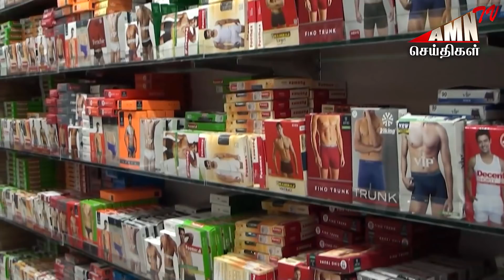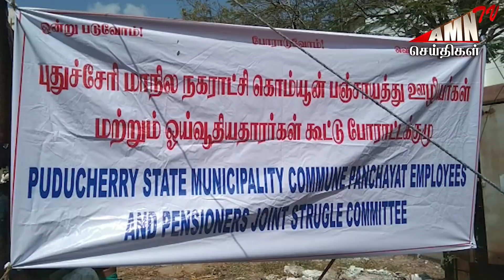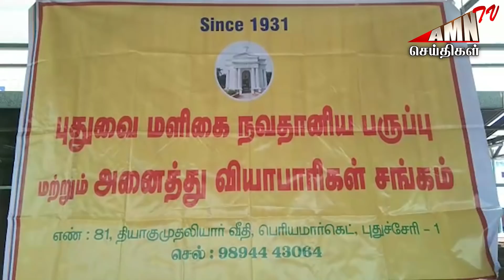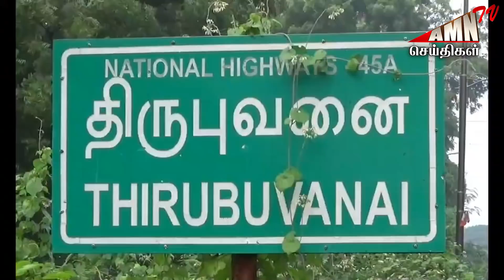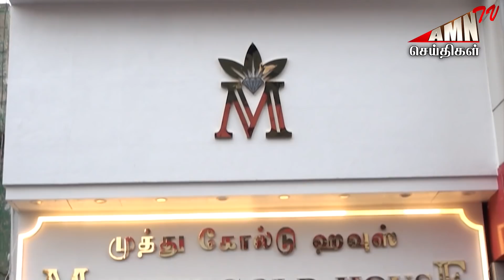Puducherry Today AMN TV News 24.02.2022 | Pondicherry news